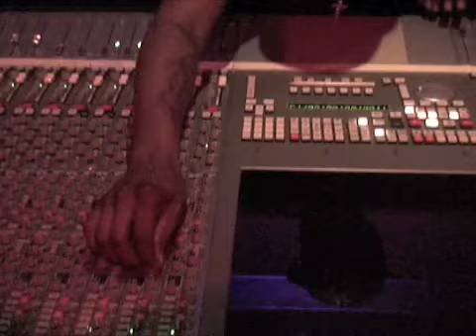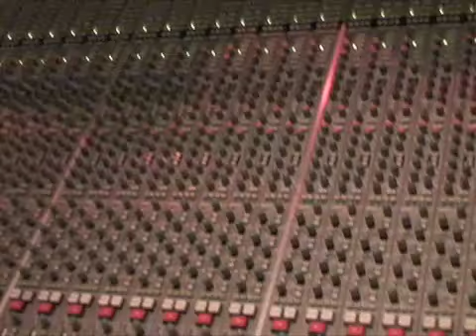Cassie and Puff Daddy in Studio Mixing "Must be Love"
Behind the scenes footage of Cassie and Puff Daddy in studio mixing "Must be Love"